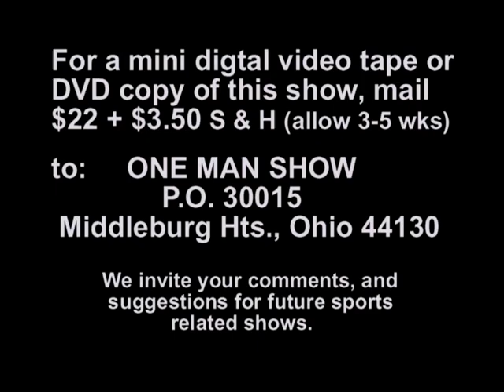CASE WESTERN RESERVE UNIV. COLLEGE FOOTBALL & NEW STADIUM CONSTRUCTION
#22 CASE WESTERN RESERVE UNIV. COLLEGE FOOTBALL & NEW STADIUM CONSTRUCTION
In this episode of One Man Shown 2004 interviews with CWRU record setting wide receiver (Brecksville High School {OH} graduate)  David Kallevig, talks with Z about playing D3 college football. Followed by one on one interview with Assistant Coach Marcus McCalla. The show wraps with your “Z-Man” talking with then CWRU head Football Coach, Greg Debeljak, on the construction site of DiSanto Field (opened 2005). Watch in the background as construction takes place as the 2,400-seat, state-of-the-art facility is built. Truly a journey back in time for You Tube viewers entire $126 million dollar Case Western Reserve University complex.
Host , Producer, Videographer of this show, “ Z “ Zoltai, is an American radio and TV sports journalist, writer, amateur sportsman, high school head varsity coach, and former interpretative ranger with the Cuyahoga Valley national Park.
Originally shot with mini digital tape using a Cannon ZR70 MC hand held mini video camera. Show length 29:30. Written, Hosted, video footage taped, edited, and produced by NE Ohio radio -TV host, Zoltan “ Z “ Zoltai. One Man Show was originally broadcast publicly between 2003 and 2017 on Cox Cable (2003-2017), Time Warner (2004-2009), and Adelphia Cable systems on Cuyahoga County, Lake County, Lorain County, Summit and Medina Counties .Copyright 2004. Theme music provided with permission by the Smith Brothers Band. One Man Show Episode # 22 CASE WESTERN RESERVE UNIV. COLLEGE FOOTBALL & NEW STADIUM CONSTRUCTION